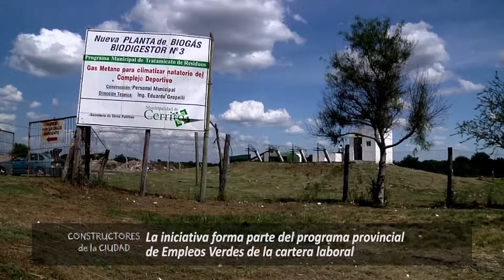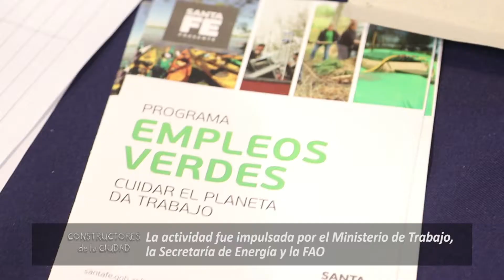CDC 1164 Sebastian Lagorio Bioenergia 2